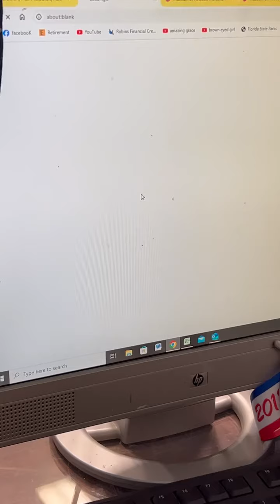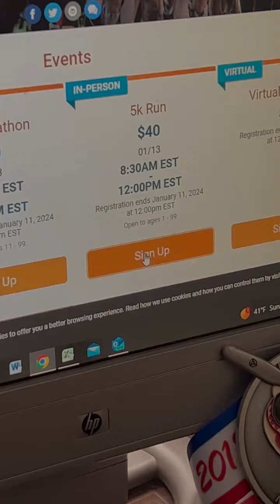Get Marathon Ready!!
"Run for Aviation" Marathon, Half-Marathon, 5K & Hand Cycle Race